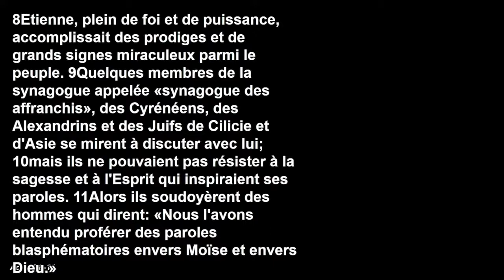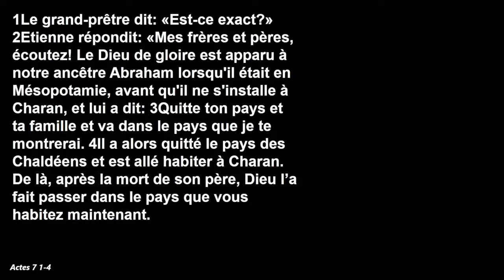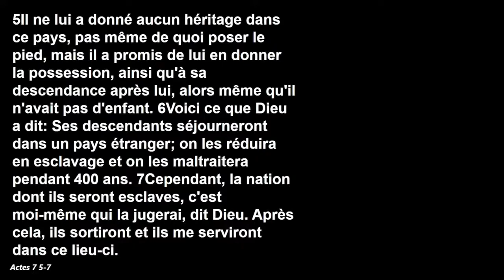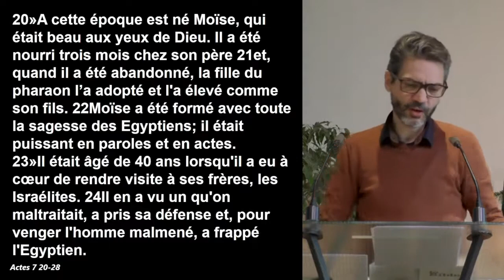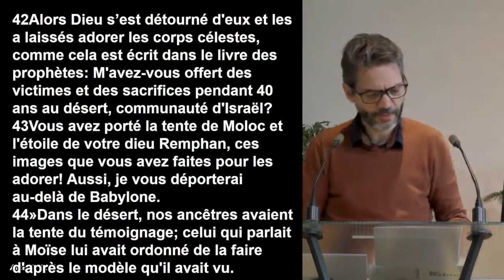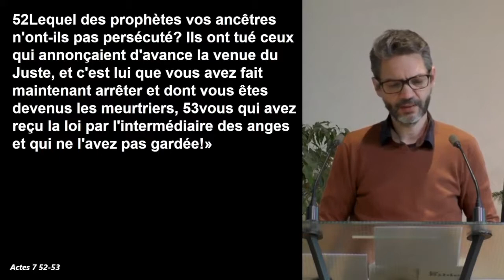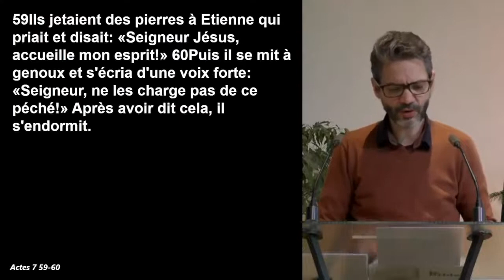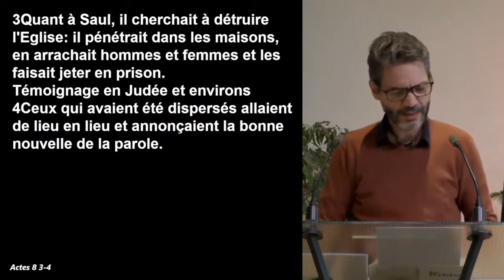Étienne, le témoin qui ressemble à Christ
Actes 6.8-8-4

1. Il nous donne son Esprit (6.8-6.15)
2. Par lui il se révèle dans toutes les Écritures : Il sauve son peuple (7.1-7.53)
3. Par lui il se révèle régnant dans les cieux : Il encourage son peuple (7.54-8.4)